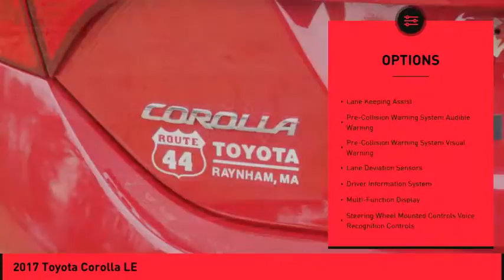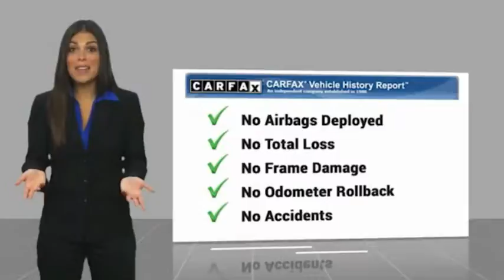2017 Toyota Corolla Raynham MA 49498A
2017 Toyota Corolla LE

1154 New State Highway Rte 44

2017 Toyota Corolla LE Barcelona Red Metallic USB Port, MP3- USB / I-Pod Ready, Hands Free Calling, Back Up Camera, Bluetooth for Phone and Audio Streaming, ABS brakes, Active Cruise Control, Electronic Stability Control, Heated door mirrors, Illuminated entry, Low tire pressure warning, Remote keyless entry, Traction control.CARFAX One-Owner. 28/35 City/Highway MPGROUTE 44 TOYOTA CERTIFIED. Clean CARFAX. Awards:  * 2017 KBB.com 5-Year Cost to Own Awards   * 2017 KBB.com 10 Best Sedans Under $25,000   * 2017 KBB.com Best Resale Value Awards   * 2017 KBB.com 10 Most Awarded Brands